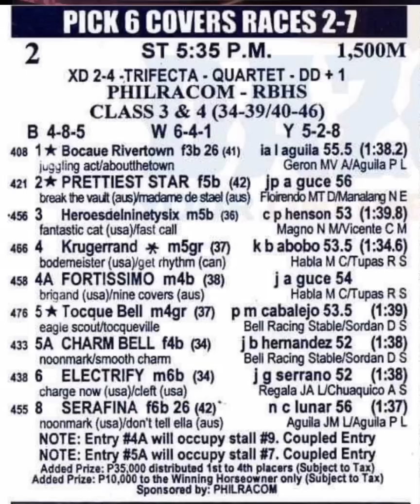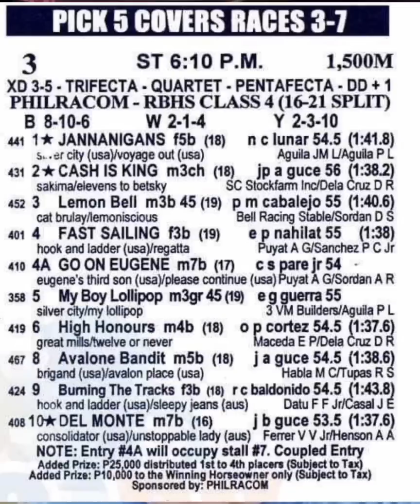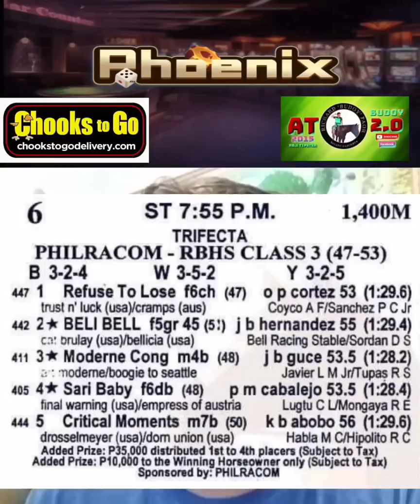SLLP KARERA TIPS & ANALYSIS ni ATO BUDOY 2.0 SEPTEMBER 24,2022 START TIME 5 PM (SATURDAY)